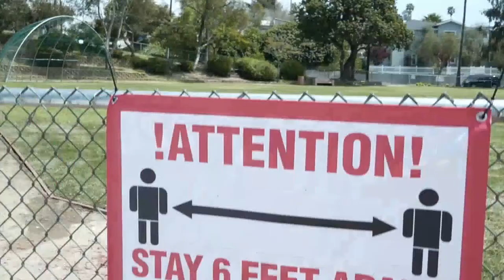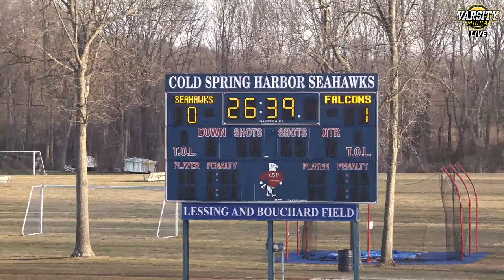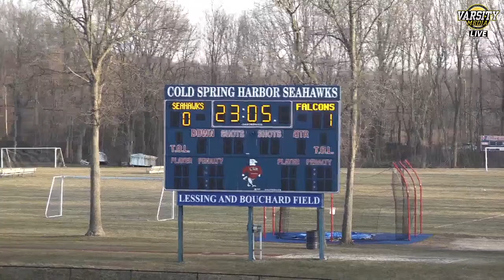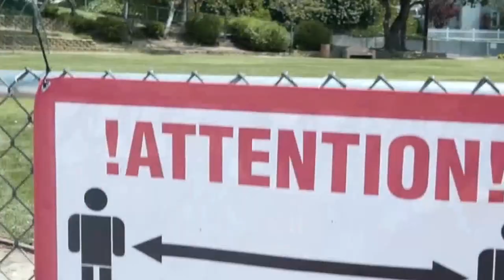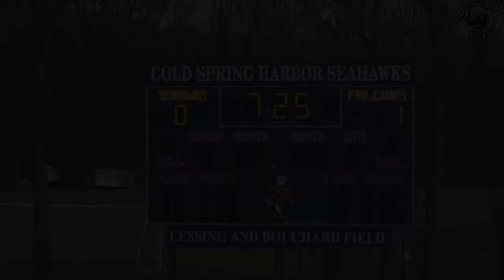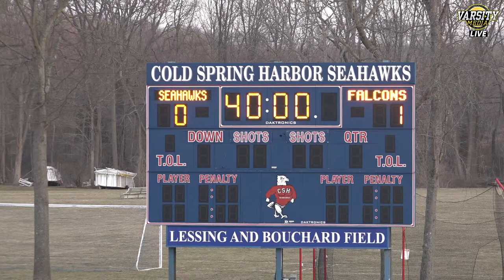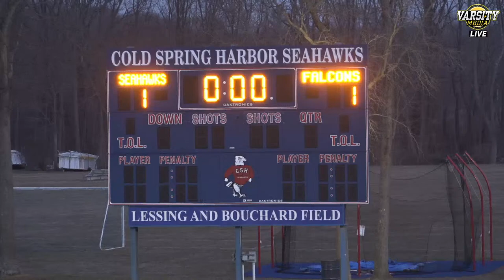Cold Spring Harbor vs Locust Valley | Girls Varsity Soccer 4:30pm